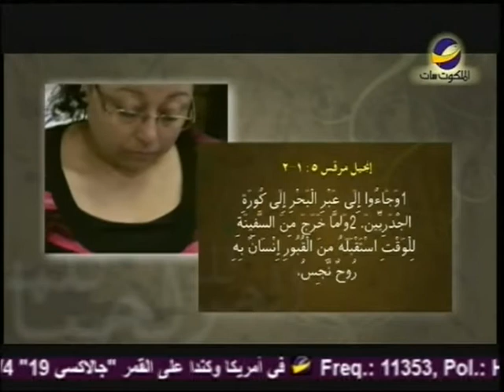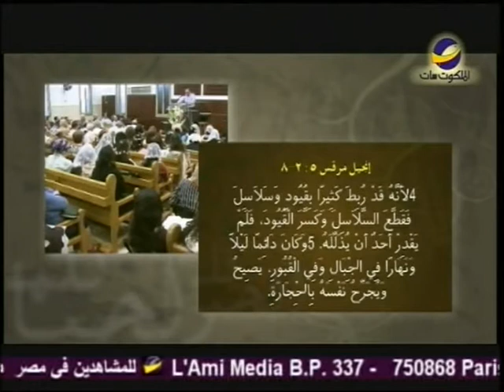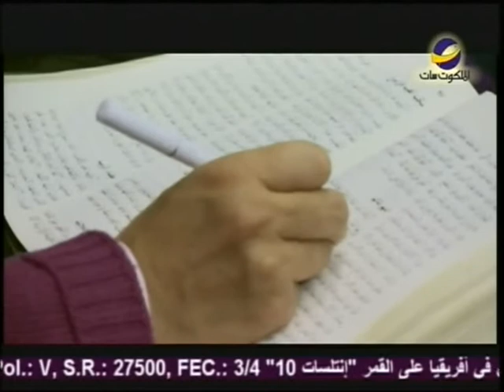كلمة الحياة"الأرواح النجسة والإنسان"ماهر صموئيل حلقة25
هل الإنسان جعل لتسكنه الشياطين؟
هل الله يريد أن يحرر الكل من الأرواح النجسة ؟
كيف يسكن الشيطان في الإنسان؟
ذلك ما سنعرفه فى هذه الحلقة من برنامج"كلمة الحياة" مع "ماهر صموئيل"